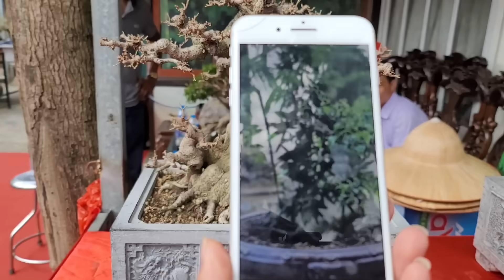Vì đây là sanh quê 200tr anh cũng chốt